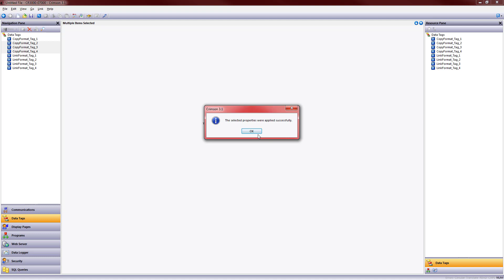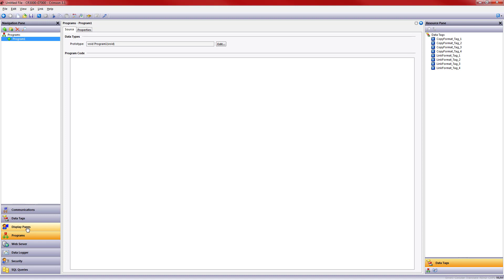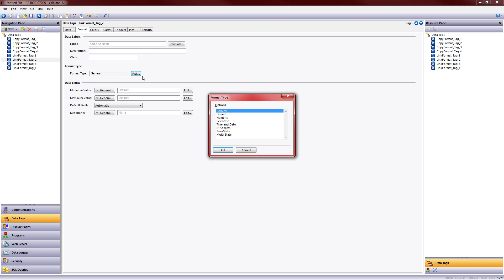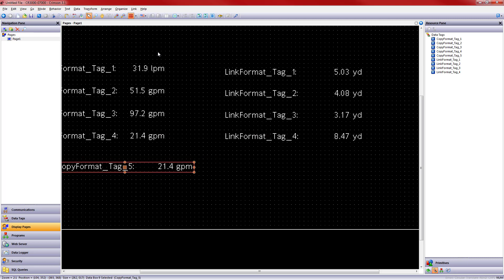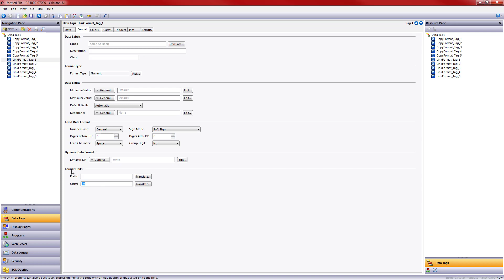Crimson 3.1 Training - Linking Versus Copying for Data Tags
In this video, we will explore the difference between linking data tag formats, copying formats, and how using Smart Duplicate differs between the two.